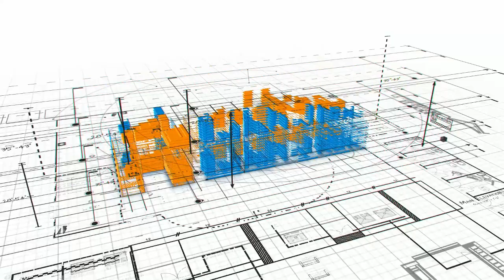Hennopack UP to 30 ctns high speed Hot melt glue sealing erector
Hennopack Technology focus on various of carton or tray erecting solution,forming speed up to 50 box per min.